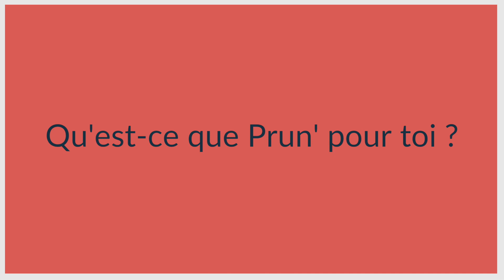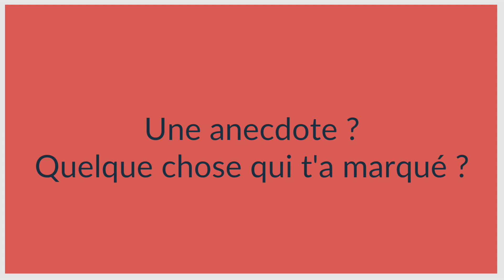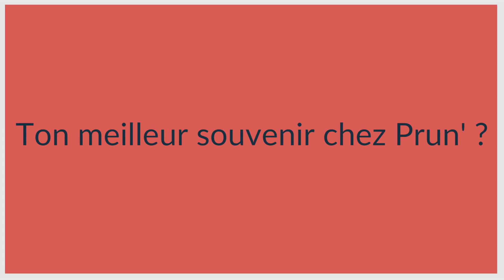Dans les couloirs de Prun' #2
Les bénévoles te font part de leur expérience et de leurs souvenirs chez Prun' !

Service civique, bénévole pour la rédaction ou chroniqueur/chroniqueuse, tu as forcément une place qui t'attend chez Prun' !

Pour nous rejoindre, remplis les formulaires de candidatures sur notre